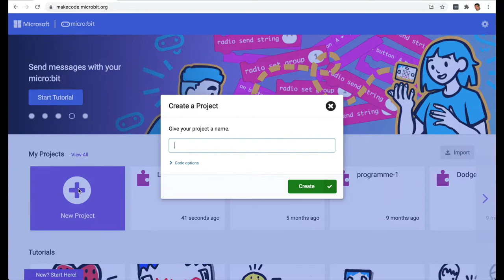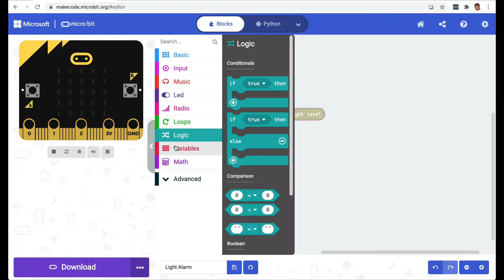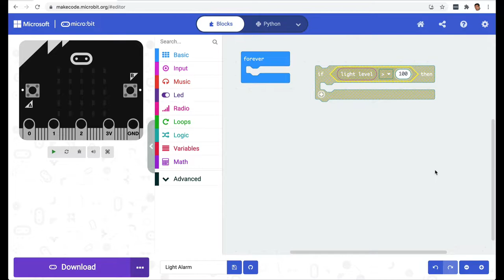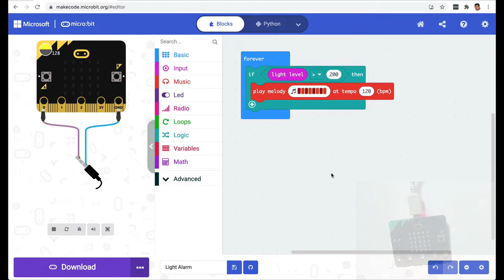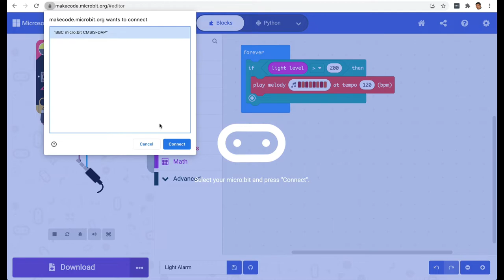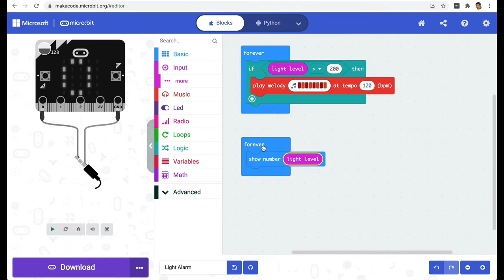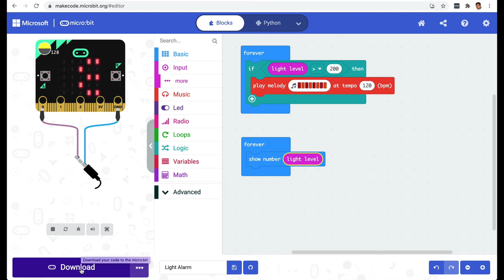micro:bit v2 in Hindi - Light Sensor Alarm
इस वीडियो में हम microbit v2 पर लाइट-सेंसर आधारित अलार्म बनाना सीखेंगे.